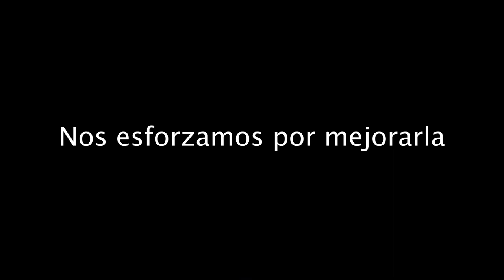Estrenamos "La Función", lunes 11 de febrero a las 12:00 horas